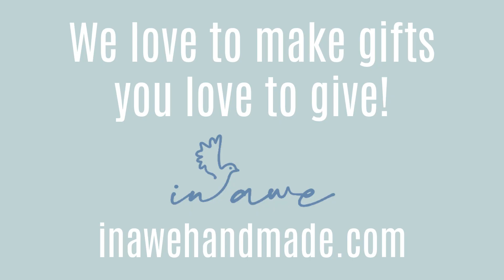Perfect Christian Engagement Gift: Personalized Prayer Book and Keepsake Tin Set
Are you looking for the perfect Christian engagement gift? Our personalized prayer book and keepsake tin set is a thoughtful and meaningful gift that any Christian couple will cherish forever. This beautiful set includes a rectangle hinged tin personalized with the couple's first and last names along with their wedding date.

Inside the tin, you'll find a prayer book containing 31 prayers, one for each day of the month, encouraging the couple or family to pray together daily. The prayer book is elegantly covered in luxurious linen book cloth, available in 10 stunning colors. Based on the style you choose, it will feature either the couple's initial or last name.

This boxed gift set also includes a stand, perfect for displaying the prayer book in their home. It's a timeless keepsake that celebrates faith and love.